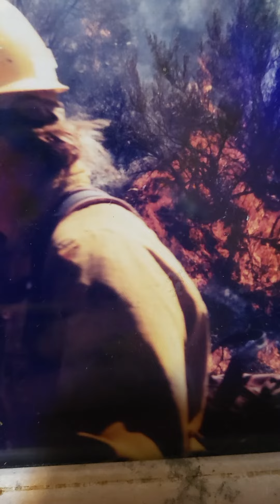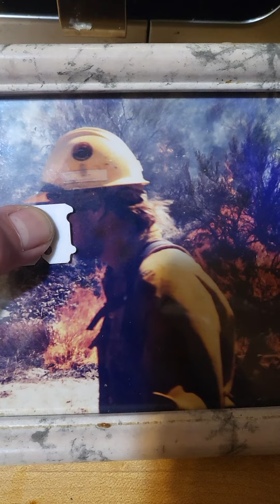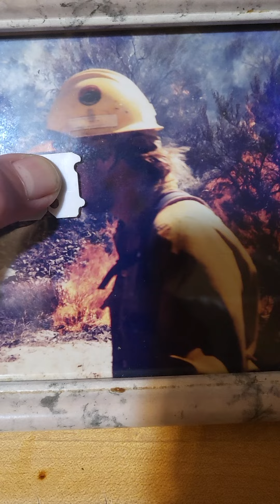America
Land of Sissies.